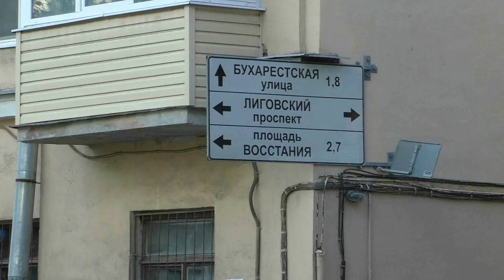Владимир Холменко - Улица Расстанная. Аранжировка Валерий Кочегуро. Видео Александр Травин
Из альбома " Ты и зимой мой знойный юг".
Слова и музыка - Владимир Холменко. Исполняет автор.
Россия - Санкт-Петербург.
From the album "You and my sultry south in winter."
Words and music - Vladimir Kholmenko. Performed by the author.
Musical arrangement - Valery Kocheguro.
Video by Alexander Travin arTzal
Russia, Saint-Petersburg.